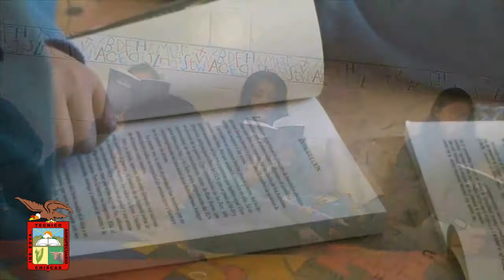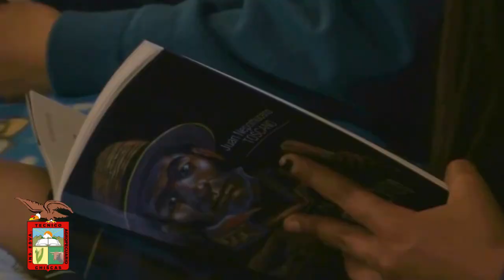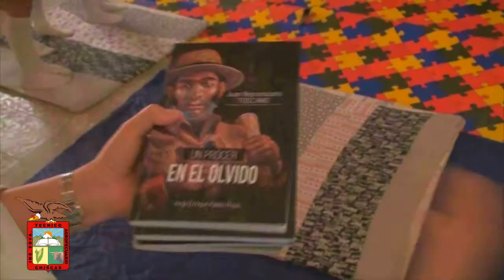Leyendo con amor construyo futuro!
Proyecto educativo de la Institución Educativa Técnico Agropecuario de Chiscas Boyacá.